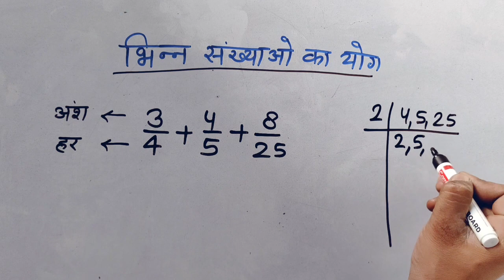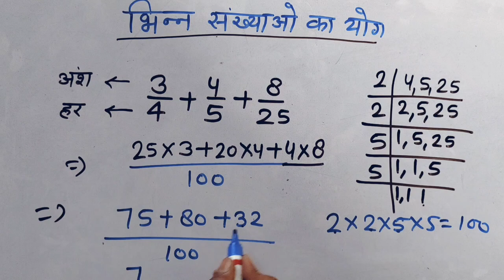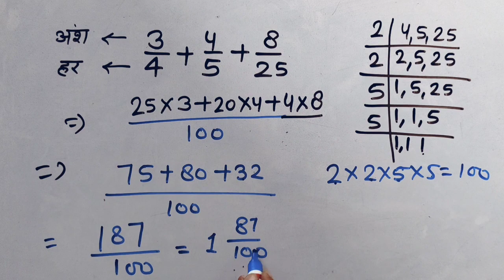भिन्न संख्याओ का जोड़ कैसे करें? दो se adhik bhinn sankhyao ka jod kese kare maths class 6th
दो से अधिक भिन्न संख्याओ का योग कैसे करें? दो se adhik bhinn sankhyao ka yog kese kare maths doseadhikbhinnsankhyaokayog bhinnkajod bhinnkayog fractionnumberaddition bhinn fraction @JagdishMeenatonk